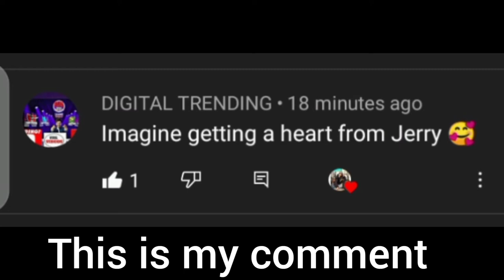Omg😱 Maaz safder give heart ❤️ to my comment 🥳💯| please watch 💯